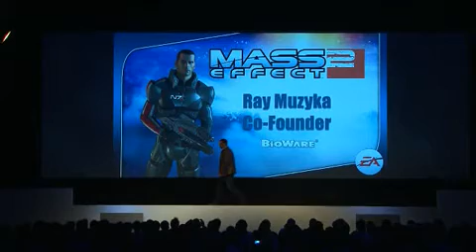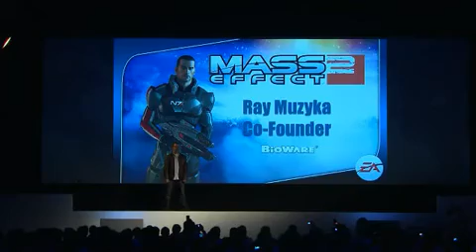EA Press Conference at GamesCom 2009 Part 5/7